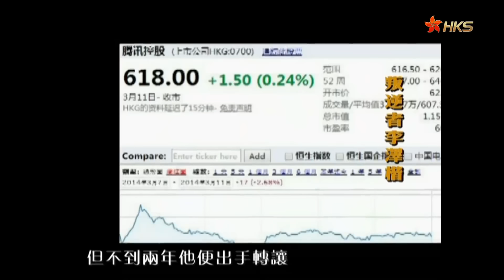叛逆者李澤楷丨天生反骨，7歲就令李嘉誠頭疼，放棄千萬家產獨立門戶，空手套64畝地，3年賺50億，走進李澤楷的開掛人生【香港故事】粤语版